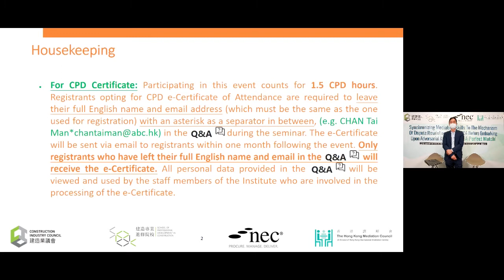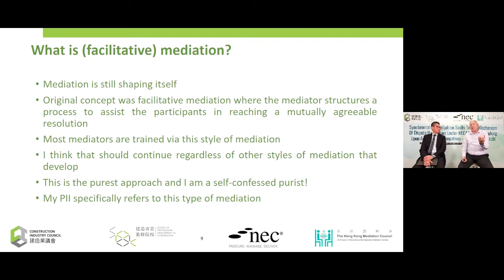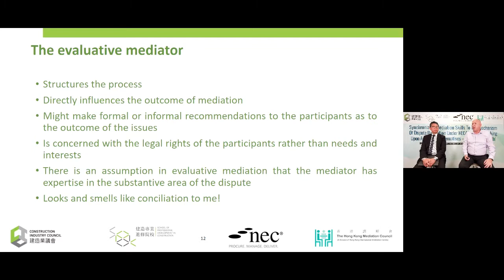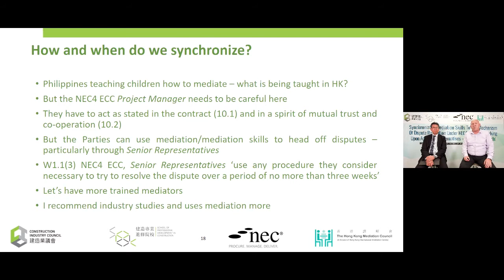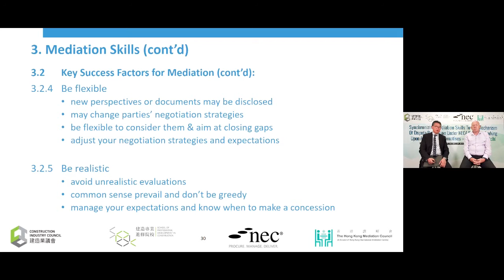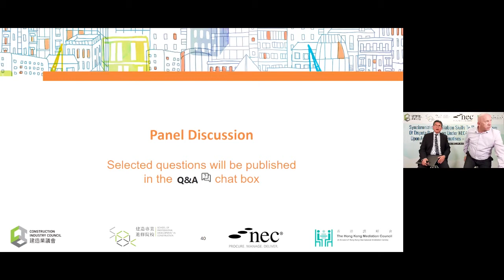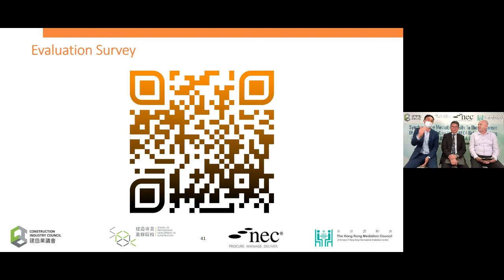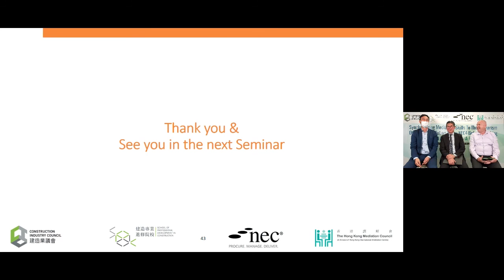Joint Institutes NEC Seminar Series: Synchronising Mediation and NEC4 Resolving Disputes Mechanism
Objective:
~ to foster a more collaborative culture in the construction industry
~ to facilitate the adoption of New Engineering Contract (NEC) in Hong Kong

Co-organisers:
~ School of Professional Development in Construction (SPDC)
~ NEC Asia Pacific
~ The Hong Kong Mediation Council

Speakers:
Mr. Robert GERRARD
Senior NEC Consultant and Secretary, NEC Users' Group. Over 35 years' exp. in contract management and is an Accredited Mediator

Mr. Stanley LO
Chartered Quantity Surveyor, Chartered Construction Manager, Accredited NEC4 Project Manager and Hong Kong Solicitor

Webinar Date: 22 March 2021 (Monday)
Language medium: English